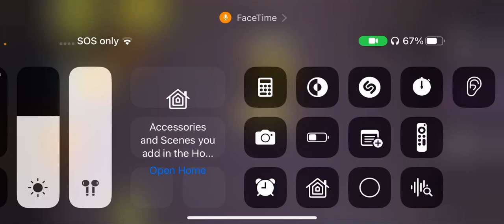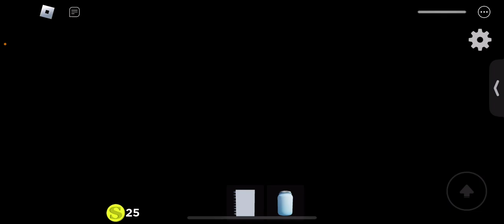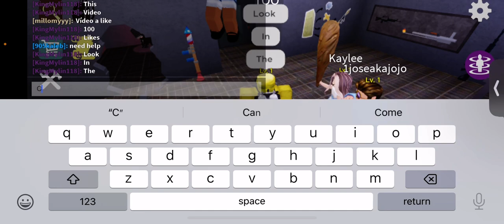Milly and mylin playing Backroom on Roblox